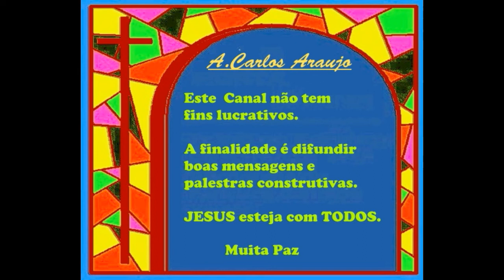LOUVADO SEJA DEUS - Texto de Meimei - Chico Xavier - na voz de Cao Araujo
Vamos aplaudir a Deus com nossas mãos Não só hoje, mas sempre, saiba reconhecer o amor de Deus por você! É Ele, afinal de contas, que permite que você esteja aqui, hoje, respirando e vivendo com muita saúde. Não subestime isso, e agradeça tudo o que Ele já fez por você, principalmente nessa data tão importante Cultivar Deus é o primeiro fundamento e juntamente com ele o Amor que nos enriquece a caminhada de ascensão espiritual. Muita Paz, A.Carlos Araujo